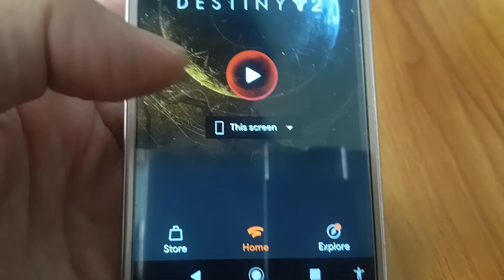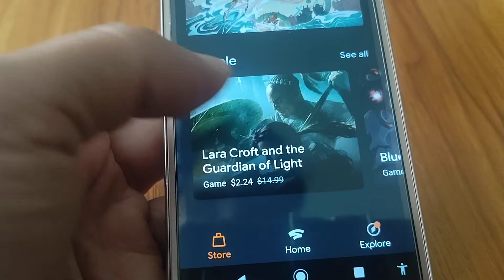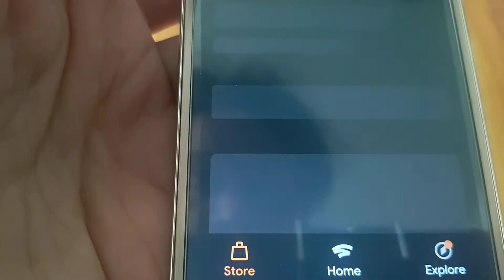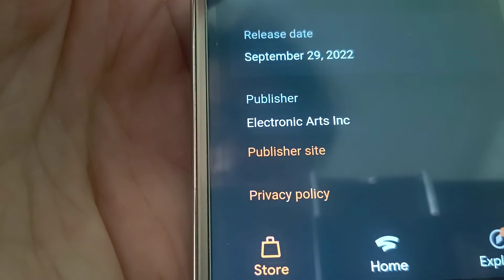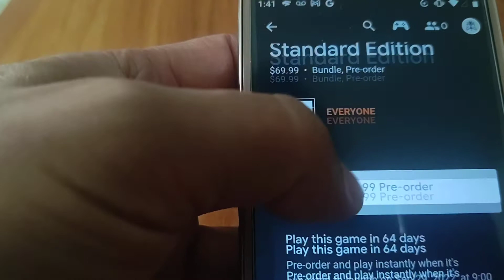FIFA23 ใกล้ออกขายแล้ว แอฟStadia ก็ออกมาให้จองซื้อแล้ว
FIFA23 ออกให้จองซื้อแล้วครับ ออกอีก2เดือน